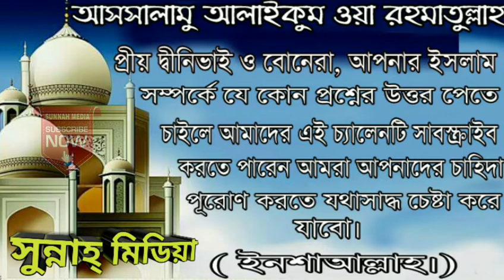আহলে কিতাব কারা ? Kara People Of The Book ?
প্রশ্নোঃ- আহলে কিতাব কারা ?

Question:- Kara People Of The Book ?

উত্তর প্রদান করেছেনঃ শাইখ মাহবুব আবু আব্দুর রহমান (হাফেযাহুল্লাহ)

 Answer:- Seikh Mahabub Abu Abdurrahman (Hafezahul)